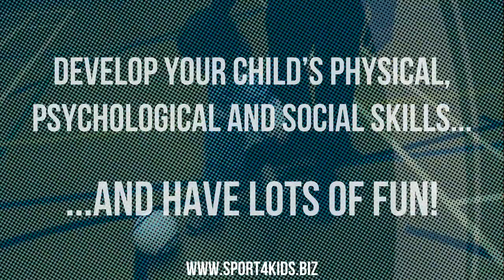S4K Football Classes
Sport4Kids Football classes for children aged 18 months upwards.